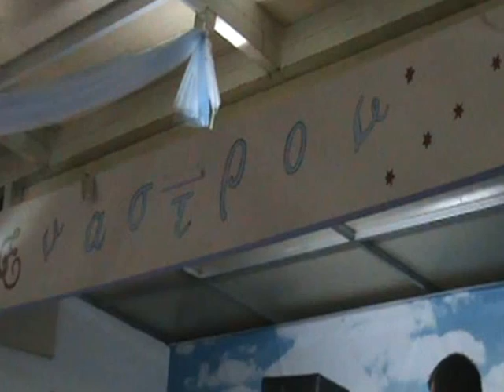glenti enastron mouzaki karditsas 1-9-12 a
ΓΛΕΝΤΙ ΣΤΟ ΕΝΑΣΤΡΟΝ !ΚΛΑΡΙΝΟ-ΓΙΩΡΓΟΣ ΚΟΛΤΣΙΔΑΣ,ΤΡΑΓΟΥΔΙ & ΛΑΟΥΤΟ-ΑΧΙΛΛΕΑΣ ΧΑΧΑΜΗΣ,ΒΙΟΛΙ-ΓΙΑΝΝΗΣ ΣΟΥΛΤΗΣ,ΜΠΟΥΖΟΥΚΙ & ΤΡΑΓΟΥΔΙ &ΛΑΟΥΤΟ & ΝΤΕΦΙ-ΜΙΛΤΟΣ ΚΡΑΝΙΑΣ,ΠΙΑΝΟ-ΝΙΚΟΣ ΤΣΙΑΝΤΑΣ,ΤΥΜΠΑΝΑ-ΜΙΧΑΛΗΣ ΓΕΡΟΜΙΧΟΣ